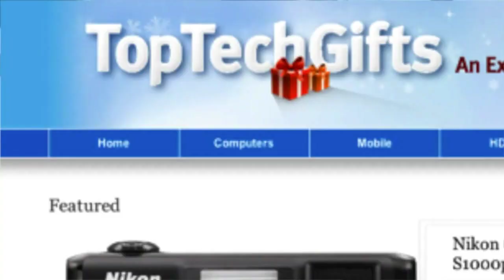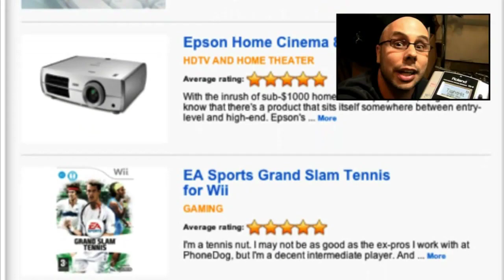TTG I am T-Pain Autotune Remix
If you need to find presents go to TopTechGifts.com

for all the latest cell phone news, reviews, and more.